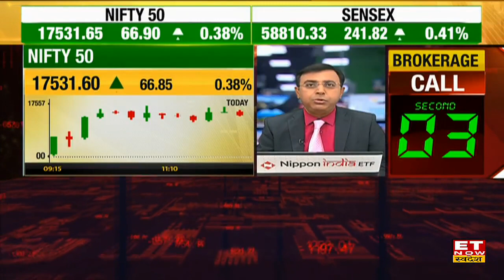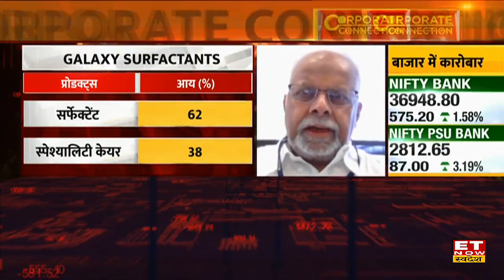Q3 में Supply chain, Inflation & Growth पर Galaxy Surfactants के MD U Shekhar का Outlook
Corporate Connection में Company से जुड़ी वित्तीय स्थिति पर आज चर्चा के लिए मौजूद हैं Galaxy Surfactants के MD & CEO U. Shekhar , स्वदेश के साथ चर्चा में उन्होंने बढ़ते Inflation और कंपनी के Growth का Business Outlook साझा किया। बता दें कि Galaxy Surfactants दिग्गज घरेलू Surfactant और speciality care company है। कंपनी का फोकस होम और पर्सनल केयर पर है, 75 देशों में कंपनी की मौजूदगी है।